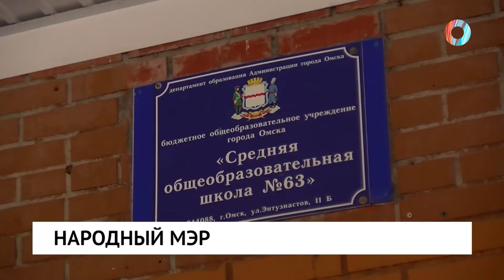Народный мэр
Мэр Оксана Фадина совершает объезд по городу. Первым в списке оказался Советский округ, а именно – местный парк, на территории которого проходит третий этап благоустройства по программе «Формирование комфортной городской среды» за 26 миллионов рублей. Советскому парку, как и некоторым другим городским пространствам, не повезло с подрядчиками, которые и в 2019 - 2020 сорвали сроки работ. Новые строительные компании в дедлайн, который был объявлен 1 сентября, тоже  не уложатся. Говорят, что задержат работы на 20 дней. Что или кто мешает благоустройству парка? Расскажем далее.